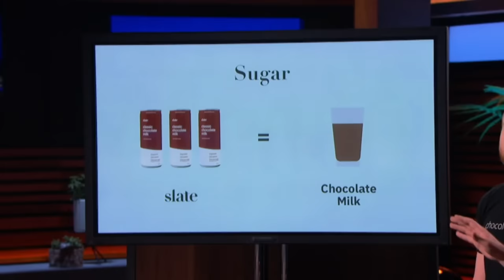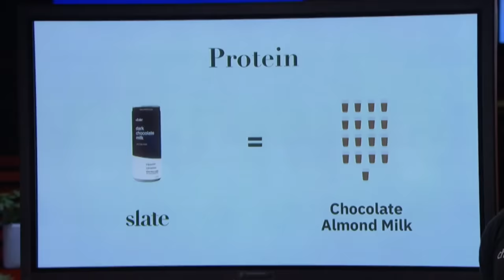Are The Sharks Worth Less Than Slate's "Cool Guy" Investor? | Shark Tank US | Shark Tank Global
Manny Lubin and Josh Belinsky are seeking $400,000 for 10% of their protein-rich chocolate milk, Slate.